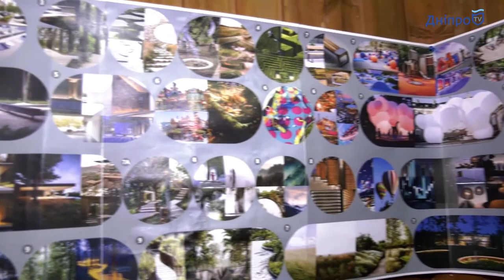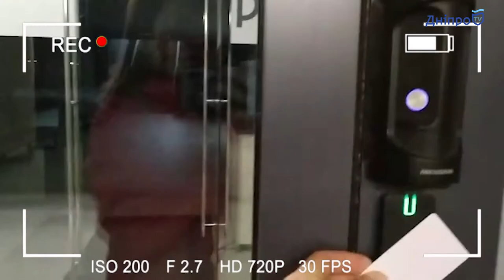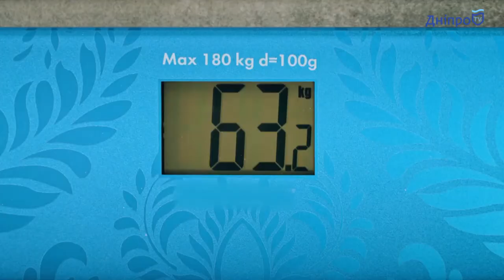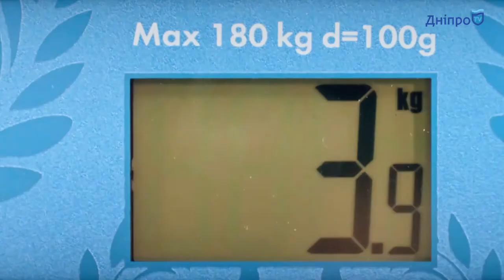8 березня. Твiй святковий вечiр.